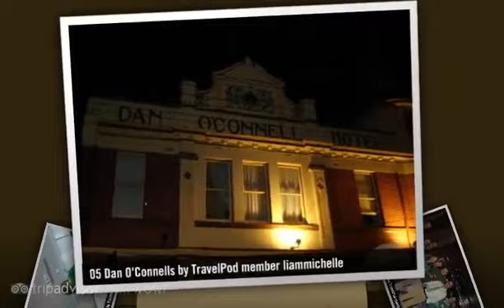"St Patrick's Day" Liammichelle's photos around Melbourne, Australia (st patrick's day melbourne)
Preview of Liammichelle's blog at TravelPod.